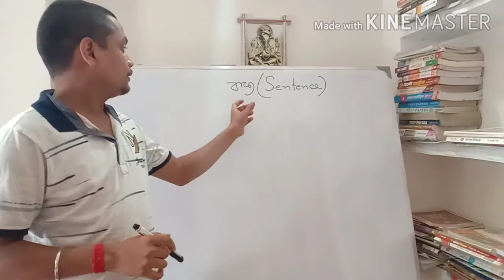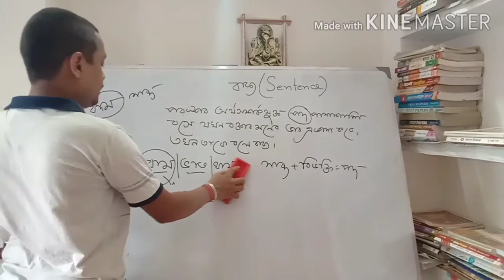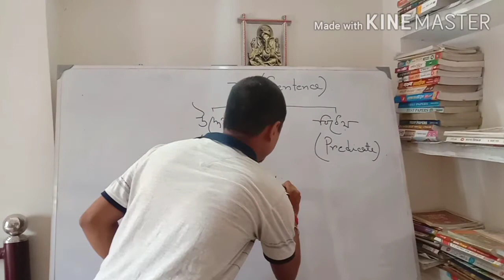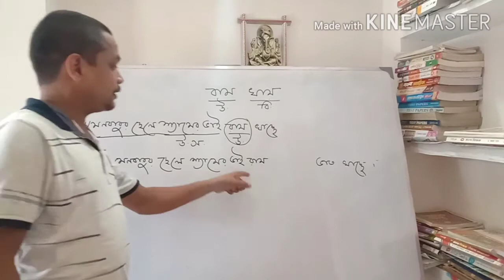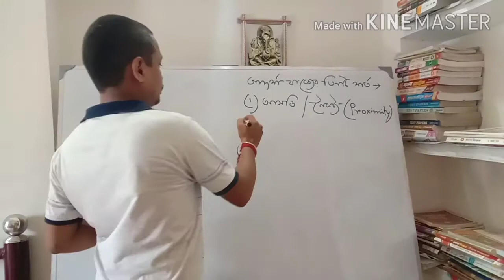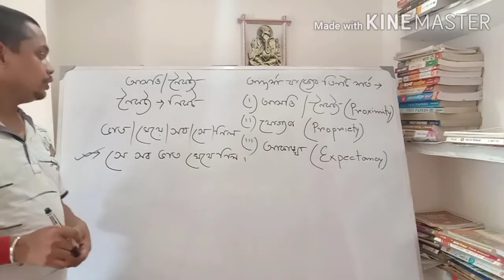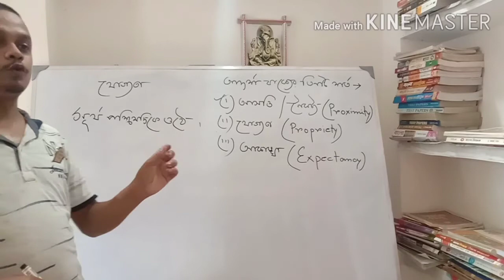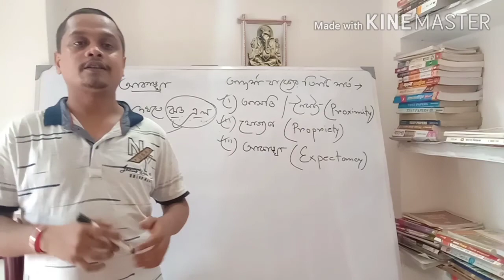বাংলা বাক্যের আলোচনা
পর্ব - ১
দশম শ্রেণী